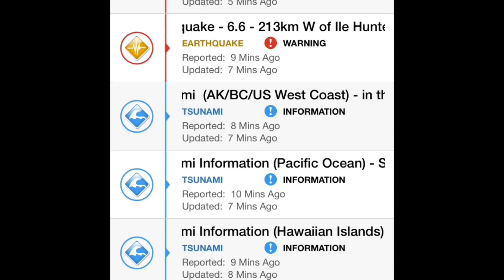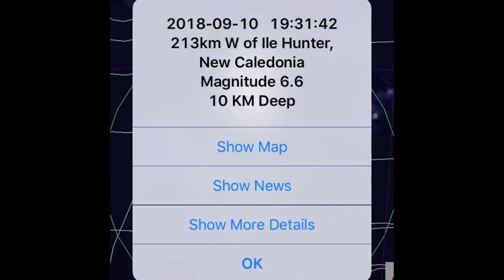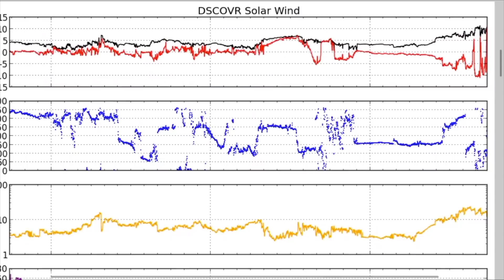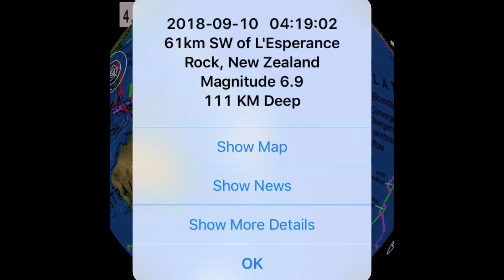Global Weather/Earthquakes/Florence CAT 4/6.6 EQ Ile Hunter, New Caledonia September, 10, 2018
Morning D.E.W.
Get Your Weather Stations, Basic Camoflauge survival packs here: And other things... Drones, cameras etc.

Weather Station:
Drone:
Canon HD Video Recorder: